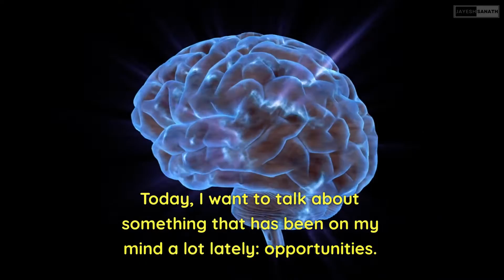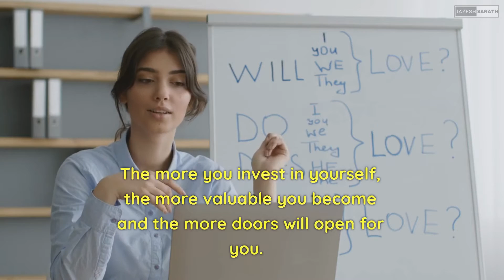"Embracing Serendipity: When Opportunity Finds You"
In this thought-provoking video, we explore the concept that sometimes, opportunity comes knocking when you least expect it. Rather than solely relying on meticulously planned strategies, this video challenges the notion that all opportunities must be created intentionally.

We delve into inspiring real-life stories of individuals who stumbled upon life-changing opportunities purely by chance.

From unexpected encounters to fortunate twists of fate, these tales demonstrate the power of being open-minded, adaptable, and willing to seize the moment. Join us as we unravel the mysteries of serendipity and inspire you to cultivate a mindset that embraces the unexpected.

Discover how the most remarkable opportunities can manifest when you least anticipate them, and learn how to recognize and seize them when they appear. Don't miss this enlightening exploration of how opportunity can happen when you don't create it !!